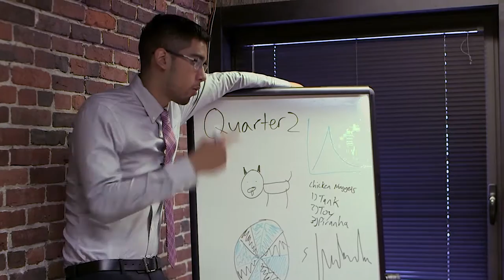Intern Video - "The Office" Parody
Still trying to figure out whether or not to hire a professional video marketing company? Here's what might happen if you choose not to do so.

One of the components of SVG's internship program is writing, shooting, and editing your own video.

Skillman Video Group LLC is a Boston video content agency and Boston video production company. To learn more about our video content and video production services visit our web or call us anytime at 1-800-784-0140.